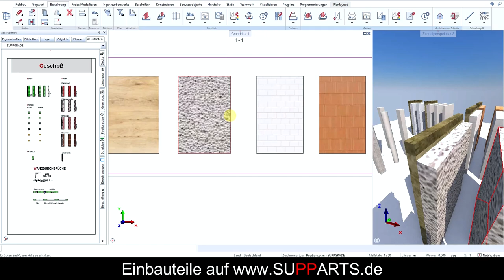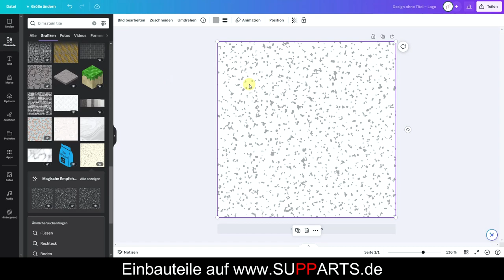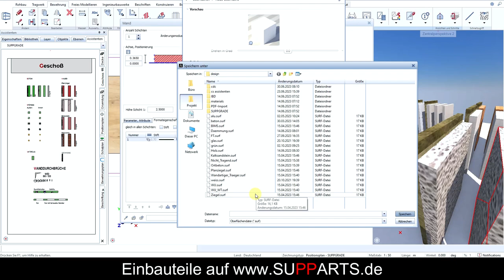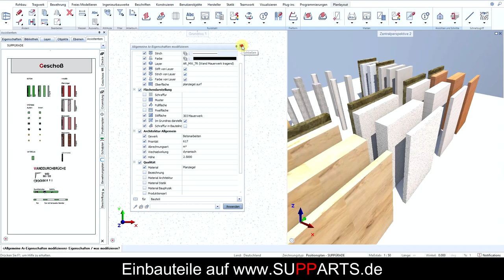ALLPLAN - Oberflächen erstellen